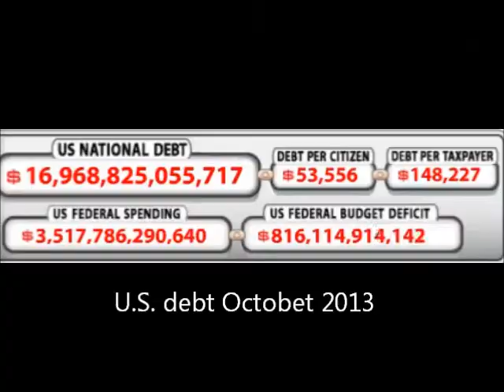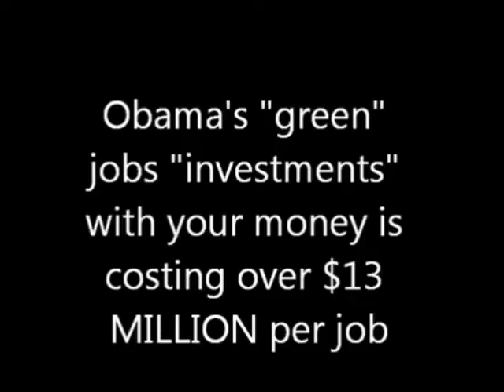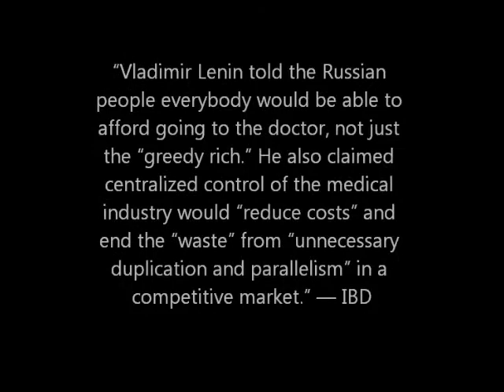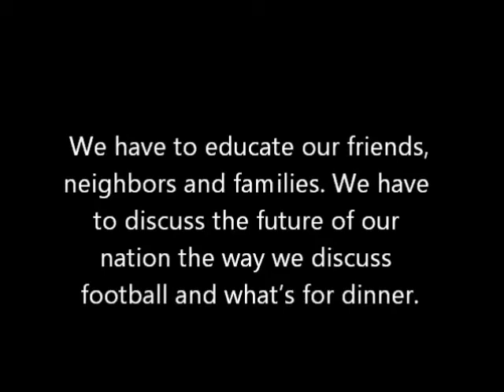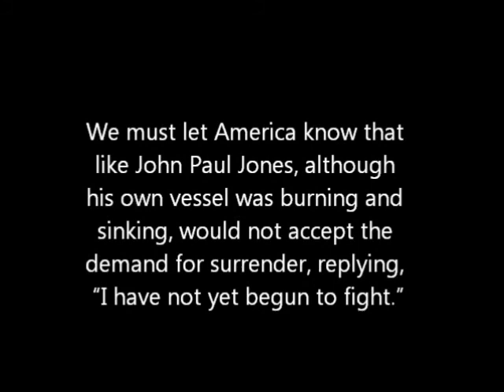Obama's other face on the debt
In 2004 Obama said the "monstrous" deficits were "an enormous problem" when the deficit was $413 billion. In 2008 he said increasing the debt would "burden our children" and was "unpatriotic." Every year of his term deficits have been over a TRILLION dollars. By the end of his first term he increased the debt more than all other presidents combined. Can we afford more of his two faced, self serving fiscal insanity?

"The fact that we are here today to debate raising America's debt limit is a sign of leadership failure. It is a sign that the U.S. Government can't pay its own bills. It is a sign that we now depend on ongoing financial assistance from foreign countries to finance our Government's reckless fiscal policies. ... Increasing America's debt weakens us domestically and internationally. Leadership means that 'the buck stops here. Instead, Washington is shifting the burden of bad choices today onto the backs of our children and grandchildren. America has a debt problem and a failure of leadership. Americans deserve better." — Barack Obama

"Rather than fight the same tired battles that have dominated Washington for decades, its time to try something new. Let's invest in our people without leaving them a mountain of debt." — President Barack Obama on his Office of Management and Budget website.

"Whether one believes in a large, very active government or something more limited, mathematically, the amount of debt we already have and the terrifying rate at which it is accumulating will lead to national ruin," Gov. Mitch Daniels

"Stripped of its academic jargon, the welfare state is nothing more than a mechanism by which governments confiscate the wealth of the productive members of a society to support a wide variety of welfare schemes. A substantial part of the confiscation is effected by taxation. But the welfare statists were quick to recognize that if they wished to retain political power, the amount of taxation had to be limited and they had to resort to programs of massive deficit spending, i.e., they had to borrow money,by issuing government bonds, to finance welfare expenditures on a large scale." — Alan Greenspan

Then Secretary of State Hillary Clinton told the Council on Foreign Relations that our national debt is a national security risk echoing previous statements by Joint Chiefs Chairman Admiral Mullen, head of U.S. intelligence — Dennis Blair, and all of America's intelligence agencies.

In 1964 GOP Senator Dirksen warned about Democrats being "prone to spend money .. when it's rather doubtful whether or not it is good for the country and for the interests of the people. Because you pile up your national debt. You pile up the interest.  You pile up these staggering deficits that we have at the present time. And that spends itself in terms of higher interest rates, higher prices in the stores where people shop. And so the evil effects always fall upon the people back home."

But Obama won't negotiate.